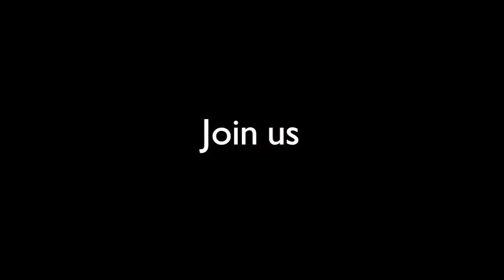How we let Grenfell happen | Peter Apps I RSA REPLAY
Award-winning housing journalist Peter Apps reflects on lessons learned from the Grenfell Tower disaster, five years on.

The Grenfell Tower disaster was the worst residential fire in Britain since World War II and it didn’t have to happen. The fire climbed up cladding as flammable as solid petrol. Fire doors failed to self-close. There was no alarm to warn sleeping residents and no evacuation plan. As smoke seeped into their homes, all were told to ‘stay put’ and 72 people would lose their lives.

Five years on, many of the resulting public inquiry’s recommendations remain unmet. Many high-rise buildings have yet to have the same dangerous cladding removed.

Peter Apps is deputy editor of Inside Housing and the only journalist to have followed the story of Grenfell from the start. At the RSA, he looks at how such a disaster could take place in the wealthiest borough in the wealthiest city in one of the wealthiest countries in the world and asks: what needs to be done to prevent a tragedy like Grenfell from ever happening again?